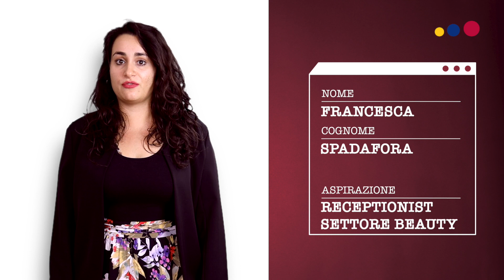Francesca Spadafora | TARGET | Manager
Come è giunta Francesca a desiderare una carriera nel settore Beauty?
Scopriamolo insieme guardando il VIDEO! 👍🏻.
TARGET: la rubrica che mette al centro i vostri sogni e le vostre aspirazioni. Un modo innovativo per farsi notare dalle aziende! 🔝